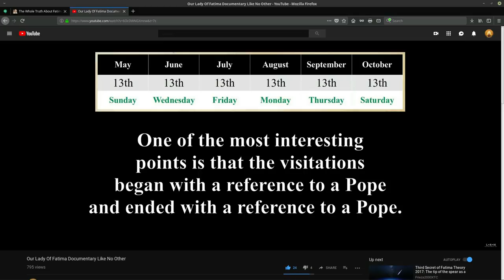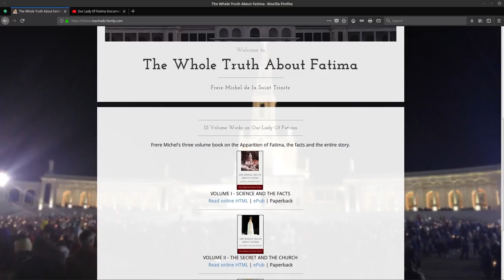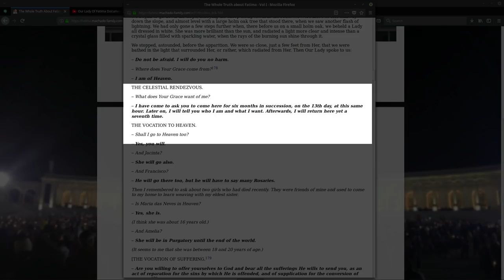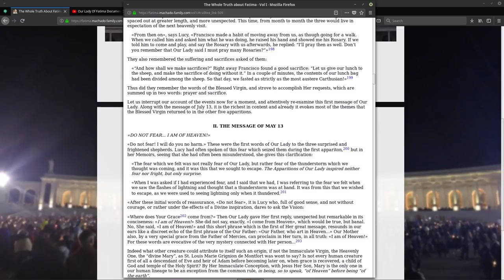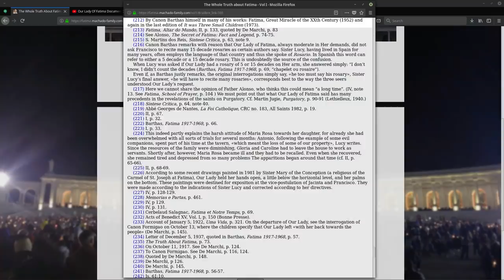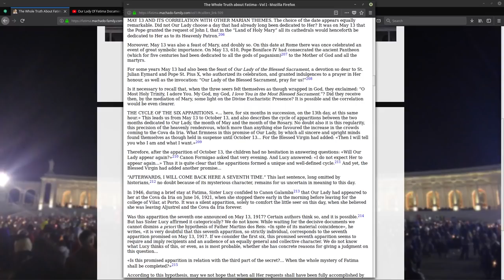Is the Blessed Virgin Mary about to appear in Portugal Again?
Frere Michel's three volume book on the Apparition of Fatima, the facts and the entire story.